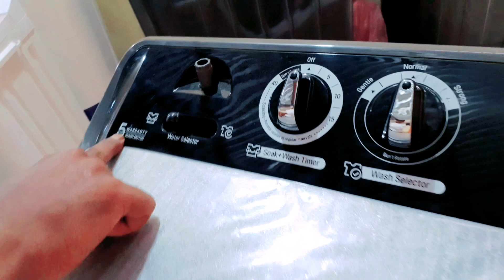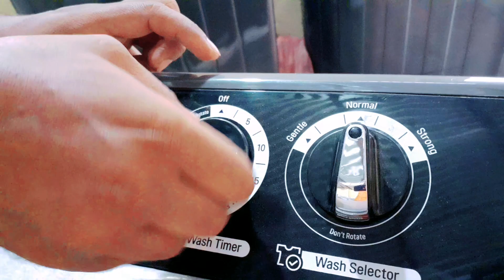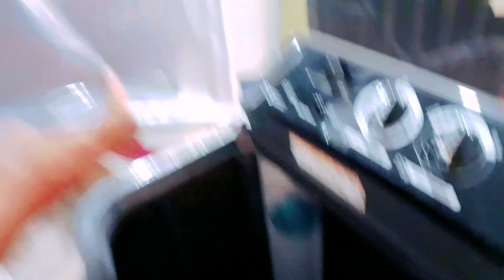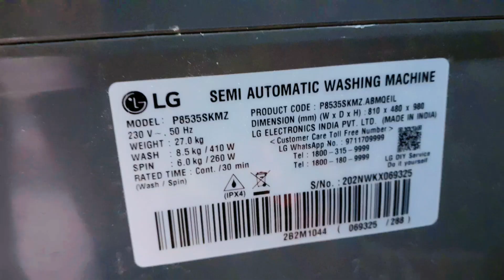LG washing machine semi automatic || Model-P8535SKMZ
comments for  recipe

Hello Gayes-
Me Shadab Khan Organizor of This Channel.

Friends In This Channel You Will See All Types vlogging.

About Channel:-

This Channel Made For Only blog video.

          Friends:-
You Will See My All Videos And New Videos.

Friends Thanks For Visiting My Channel.

(Like, Shair,